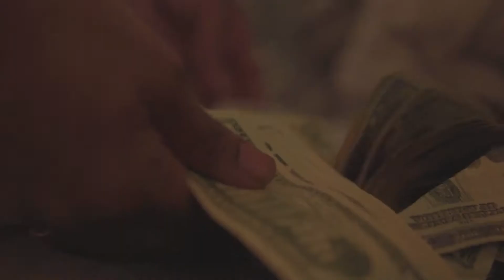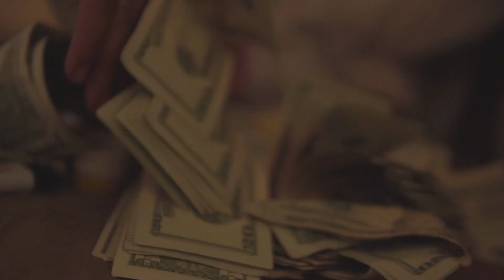Kelly Barnes - Freestyle (Dir. by JSD Graphix)